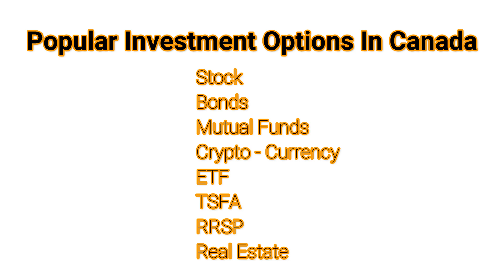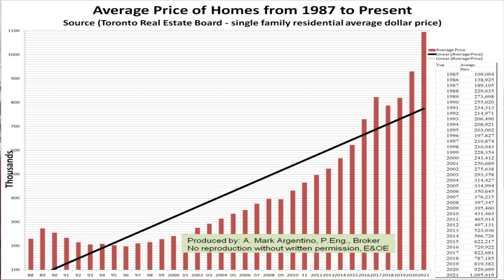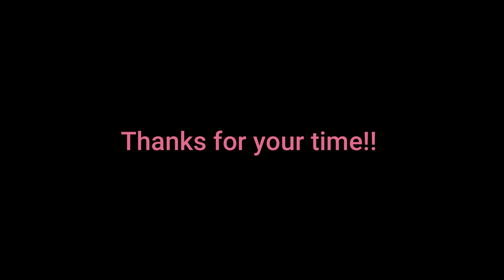One Easy Way To Make Money In Canada|# Real Estate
Video is about investment options in Canada.  Have done analysis about all investment options and found low risk and high returns in Real Estate.  Also motivated people to dont lose heart incase they get often failures in biding war.

Key factors of finalizing a house

Please share your feedback on my Video and let me know the scope of improvement.